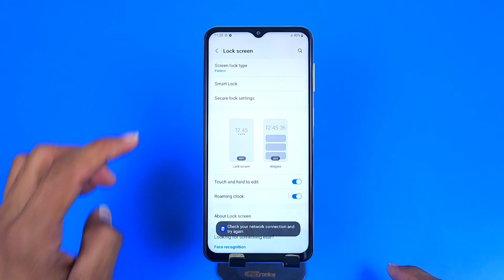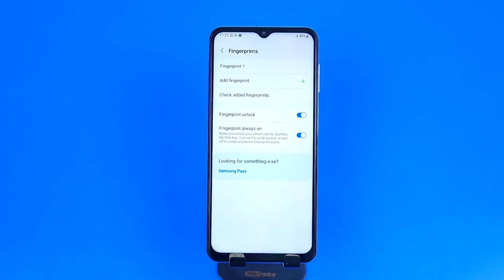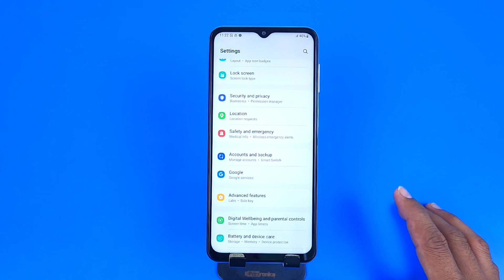Samsung A24 fingerprint lock | Samsung A24 me fingerprint lock kaise lagaye | display fingerprint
fingerprint setting samsung A24,
samsung A24 fingerprint,
samsung A24 fingerprint setting,
samsung A24 fingerprint sensor,
samsung A24 fingerprint kaha hai,
samsung A24 fingerprint setup,
samsung A24 me fingerprint,
samsung A24 me fingerprint setting,
samsung A24 me fingerprint setting kaise kare,
samsung A24 me fingerprint sensor,
samsung A24 mein fingerprint kaise lagaye,
samsung A24 mein fingerprint kaise lagaen,
how to set fingerprint lock in samsung A24,
how to set fingerprint samsung A24,
fingerprint,
lock